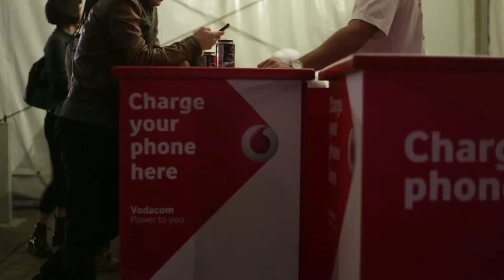Vodacom In the City 2014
Here's what went down at Vodacom In the City 2014. VITC2014.